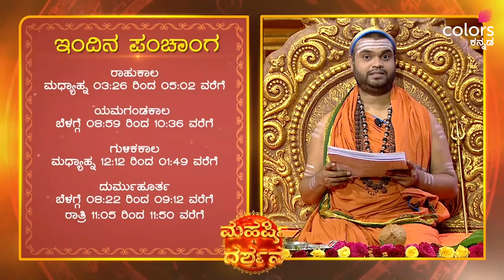Maharshi Darshana - ಇಂದಿನ ಪಂಚಾಂಗ ಶ್ರವಣ...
ಇಂದಿನ ಪಂಚಾಂಗ ಶ್ರವಣ...
ಮಹರ್ಷಿ ದರ್ಶನ | ಸೋಮ-ಶನಿ ಬೆಳಗ್ಗೆ 7:30⁠
ಟಿವಿಗಿಂತ ಮೊದಲು ನೋಡಿ JioCinema Premiumನಲ್ಲಿ: